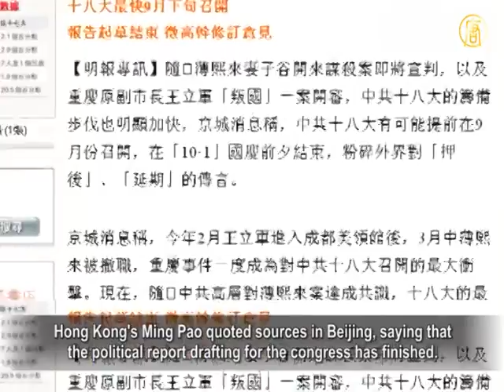Western Media: Gu's Trial Rehearsed in Advance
The global attention-grabbing trial of Gu Kailai has ended.

However, the Western media have continued
to explore the truth behind the case.

The UK's Telegraph cited informed sources saying that
the trial "was rehearsed repeatedly".
"Two Chinese officials even donned suits like the British
consular officials who were to be invited to attend the hearing."
They helped Gu Kailai to "practice how to react and
behave while under scrutiny."

A review article published on the Vancouver Sun called
Gu Kailai's trial a "show trial," which followed "the script written by Chinese authorities."
"It is also a total fabrication of what we know of the business
and personal relationship between Heywood...and Gu and her husband, China's most high-profile political rising star Bo Xilai."
"The narrative has to be credible for the Chinese public.
Whether or not it is credible to foreigners is beside the point..."

The commentary also pointed out, "How Heywood,
who was living in Beijing with his wife and children last year,
was able to kidnap Guagua in Britain
or in Boston last year the court was not told."

The article commented, "that careful writing of a narrative
[for Gu's trial for the murder of Heywood] contains a stark warning for all foreigners doing business in China." "No matter how good a foreigner's business connections
seem, they are no guarantee of safety or protection
at a time when the Communist party is trying to portray
a smooth transfer of leadership to a new generation later this year."

Late September, the Earliest Time for 18th CCP Congress

Rumors kept being aroused on the decided time of the
18th Congress of the Chinese Communist Party (CCP).
On August 15, Hong Kong media reported that
the earliest time for the meeting may be in late September.

Hong Kong's Ming Pao quoted sources in Beijing, saying that
the political report drafting for the congress has finished.
Now the soliciting of opinions on the revision in under way.
The news report said that the 7th plenary session of
the 17th CCP Central Committee may be held in mid-September.
The plenary session will give a final conclusion on Bo Xilai.
The 18th Party Congress may be held in late September
and be concluded on the eve of October 1.

China's media reported on the CCP Premier Wen Jiabao's
economic inspection visit to Zhejiang.
His appearance in public aroused speculations that
the Beidaihe meeting may have ended.

16 Policemen Protest Judicial Corruption

On August 15 in Beijing, 16 falsely convicted police
representatives from all over China openly protested the judicial corruption by Communist authorities.
They put forward three demands in an open letter
towards the CCP top leadership.

These policemen were former officers under
the Political and Legislative Affairs Committee.
Afterwards, they became the wrongly charged victims.

After years of petitioning, most of them have become
key targets of the local "stability preservation."
They are facing risks of being sent to black jails,
forced labor camps, or even sentenced to imprisonment.